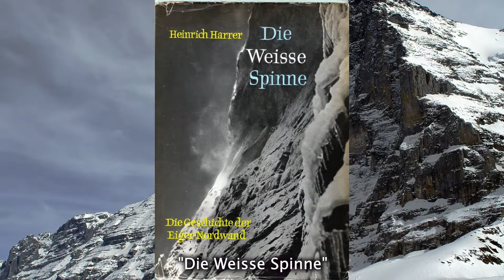Eiger Introduction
EIGER
Oper von Fabian Müller / Tim Krohn

Musikalische Leitung Kaspar Zehnder
Inszenierung         Barbara-David Brüesch
Bühnenbild                 Alain Rappaport
Kostüme                 Sabine Blickenstorfer
Dramaturgie                 Natalie Widmer

Toni Kurz                                       Alexander Kaimbacher
Andreas Hinterstoisser               Robert Koller
Eduard Rainer                               Wolfgang Resch
Willy Angerer                              Jonathan Macker
Liesl Kurz (Schwester von Toni)     Adi Denner
Frauenstimme und Berggeist      Natalia Pastrana
Retter                                             Konstantin Nazlamov
Albert von Allmen                     Walter Küng
Statisterie TOBS

Theater Orchester Biel Solothurn | Saison 2021/22